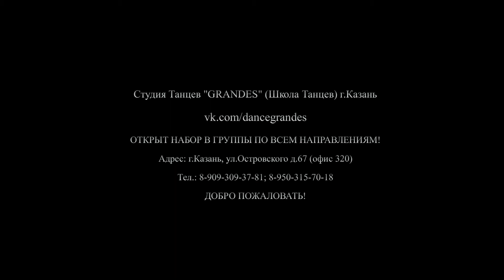Студия танцев GRANDES | Школа танцев | Мастер классы | Открытые уроки | Казань | Kazan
Студия танцев GRANDES (Школа танцев) г.Казань